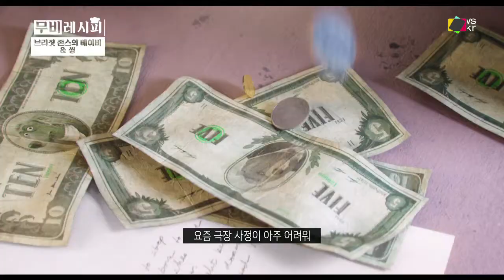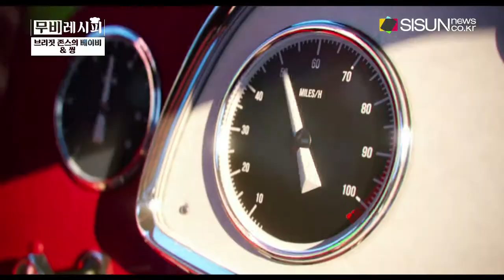남녀노소 취향저격! 연인과 가족과 함께 '브리짓 존슨의 베이비와 씽'